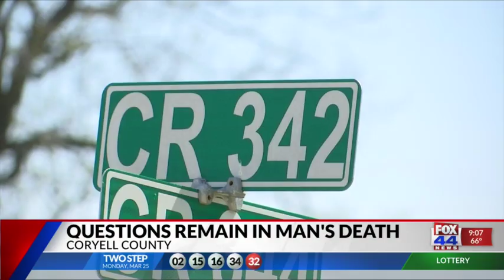Questions remain in man's death 9 pm